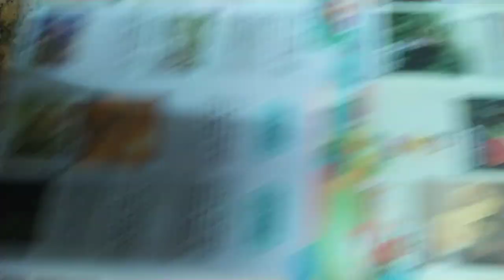VID 2023大台南#農鄉旅遊 觀光景點#文宣 k